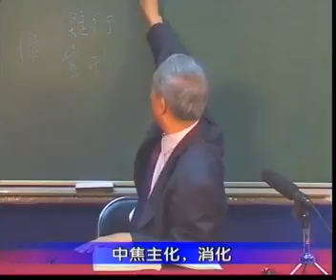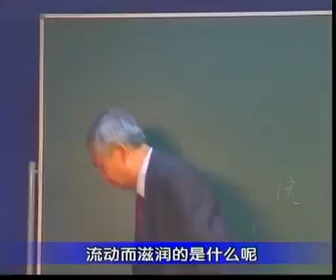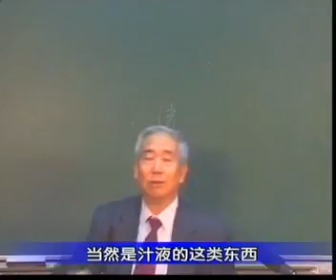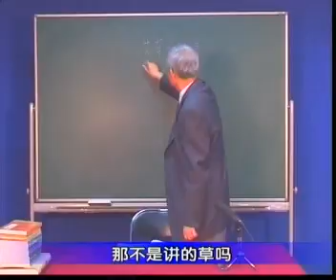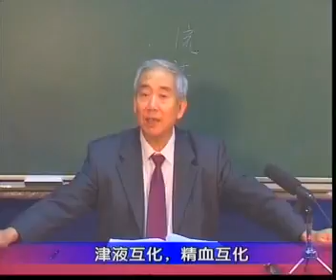30靈樞﹒營衛生會（四）